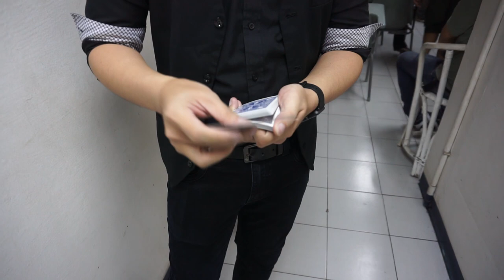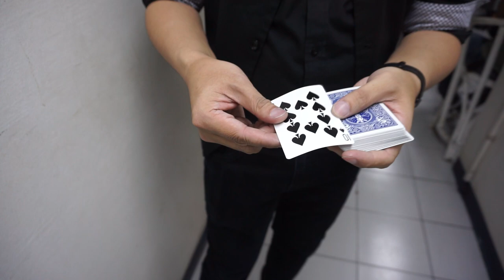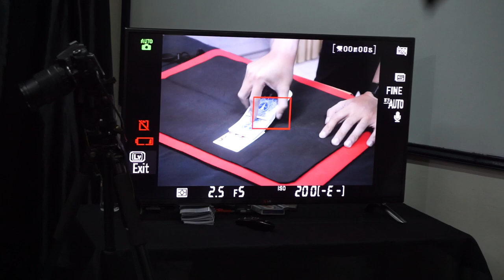RICHARD TRYKS GUTIERREZ-MAGIC LECTURE 2019-TSC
Hey guys, good day! This is Reuben Lardizabal, magician from the Philippines. In this video you will witness the highlights of Richard Tryks Gutierrez Magic Lecture. He is like the Eric Chien of America's Got Talent 2019! Tryks is also one of the founders of The Story Circle and an Award Winning Close Up Magician in the Philippines. Tryks is one of the best when it comes to close up magic. You will also witness John Dena , one of the members of TSC(The Story Circle) share some of his tips in doing the invisible pass.